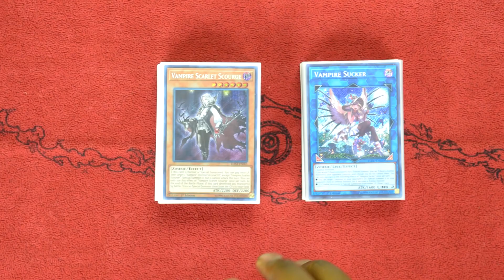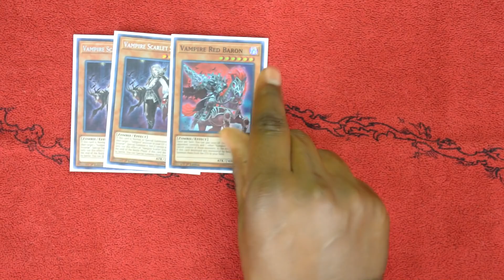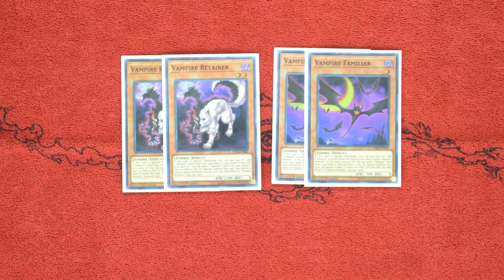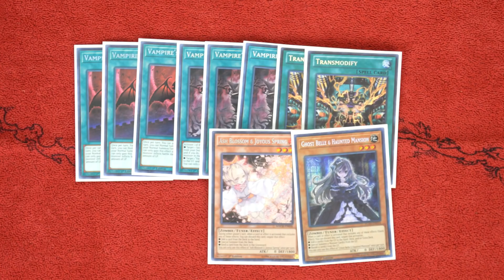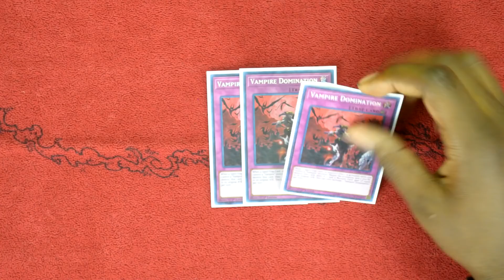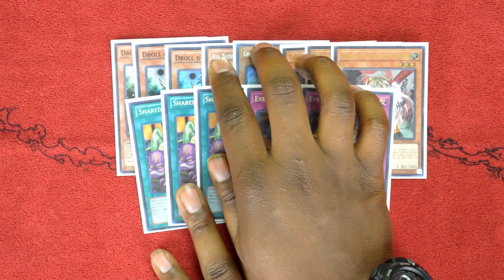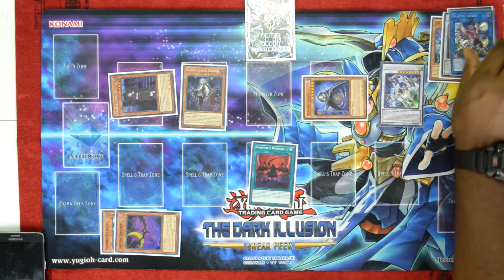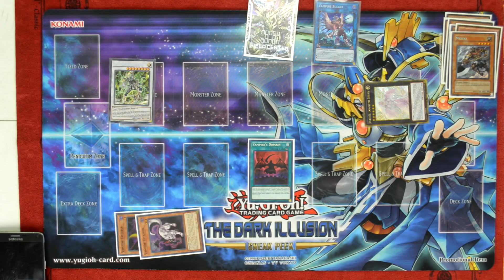Yu-Gi-Oh BEST! IN-DEPTH VAMPIRE DECK PROFILE + BUDGET OPTIONS & INSANE 3 CARD COMBO!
Gruesome Vampires are here to suck the blood of the competition! With no real chance for humanity what deck would be the "necks" victim for the ghoulish zombies?

► Have a deck idea, Combo you want to show, or just want to chat with the BEST of the best?

Love this channel and wanna show support?

► Selling Cards?

(After Clicking Type in cards  you're looking for)

(If you are looking to sell cards! I pay up to 70%, You can Also Buy cards From here here as opposed to Ebay/TCGPlayer)

► PlayStation: TheCaliEffect
► Xbox: TheCaliffect

► Music Info: Bo Crew - Stay In the Great (Or Some Random Pokemon song)